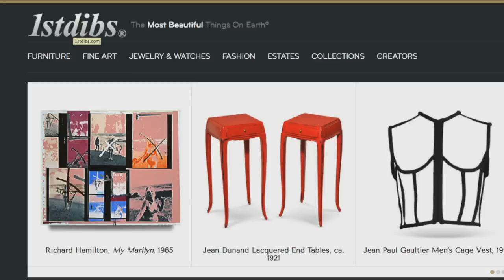TEFAF Art Symposium Look Ahead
On March 14 the TEFAF Art Symposium 'Addicted to Vintage - Trends in 20th Century Design' will take place. Those attending will go away knowing far more about what makes this expanding sector of the market tick. It is a must for anyone interested in the subject.